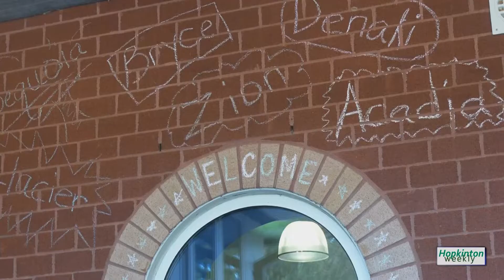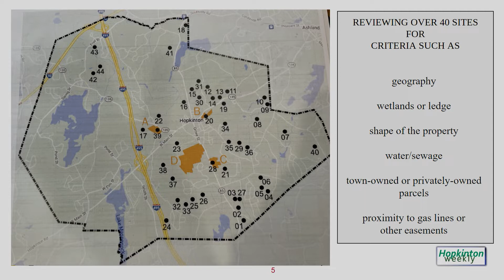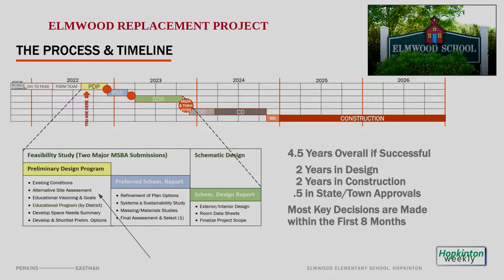Hopkinton Weekly: Episode 1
September 21, 2022 with guests Dr. Carol Cavanaugh and Terre Melisi.